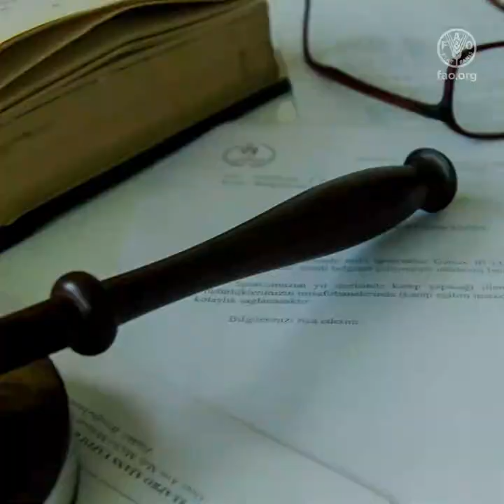هذه الخطوط التوجيهية أداة سياساتية فعالة للقضاء على الجوع وسوء التغذية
الغذاء هو حق من حقوق الإنسان.
ولكن، ما زال مئات الملايين من الأشخاص يخلدون إلى النوم جائعين.
 تقدّم الخطوط التوجيهية الصادرة عن منظمة الأغذية والزراعة لإعمال الحق في الغذاء توصيات عن سبل العمل لكي يحصل الجميع في كل يوم على غذاء كافٍ ومأمون ومغذّ وميسور الكلفة.
 تتخذ بلدان عديدة إجراءات تتماشى مع هذه الخطوط التوجيهية.